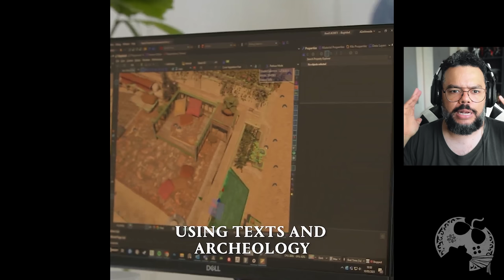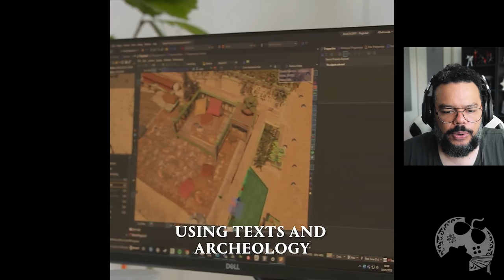ASSASSIN'S CREED MIRAGE! AMANHÃ TEREMOS NOVIDADES DO JOGO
Amanhã teremos um novo vídeo mostrando novidades sobre o jogo Assassin's Creed Mirage e neste pequeno Teaser divulgado hoje, já é possível vermos bastante coisa nova!

- Emotes únicos
- Grupo exclusivo no WPP e muito mais!!!

Caixa Postal: 4455
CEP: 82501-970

Kallil Augusto